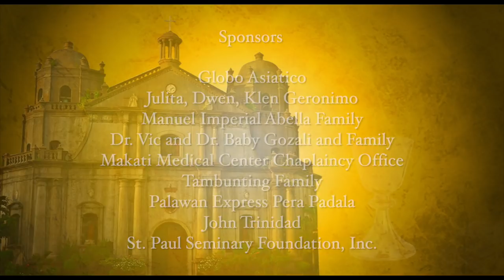Sambuhay TV | Visita Iglesia 2019 (Part 1/4) | Jesus: Bread of Life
Mga Kasambuhay, ngayong Holy Week 2019, inaanyayahan namin kayong makiisa sa taunang tradisyon ng Visita Iglesia tuwing Huwebes Santo. Ibinabahagi ng ST PAULS Philippines at ng ST PAULS Audiovisuals ang programang “Visita Iglesia, Jesus: Bread of Life” para sa lahat ng Katolikong nais gawing makabuluhan at makahulugan ang Semana Santa tungo sa mga Mahal na Araw, habang tinatahak natin ang landas ng Pagpapakasakit, Pagkamatay, at Muling Pagkabuhay ng Panginoong Jesus.

Ang tema ngayong taon ay umuugnay kay Jesus: Ang Tinapay ng Buhay at gayundin sa paggunita natin ng Year of the Youth, para sa mga kabataan na silang kinabukasan ng Simbahan at pananampalataya. Pangungunahan nina Fr. Domie Guzman Jr., SSP at Fr. Paul Marquez, SSP ang pagbisita sa 7 simbahan sa Naga City at Camaligan, Camarines Sur, na kinasasakupan ng Archdiocese of Nueva Caceres:
1. Metropolitan Cathedral and Parish of St. John the Evangelist
2. Our Lady of Peñafrancia Shrine and Parish
3. San Francisco Parish
4. San Antonio de Padua Parish
5. Immaculate Heart of Mary Chapel
6. St. Jude Thaddeus Archdiocesan Shrine and Parish
7. Minor Basilica of Our Lady of Peñafrancia

Lubos ang aming pasasalamat sa lahat ng mga tumulong sa video production na ito, lalo na sa mga bagong kaibigan sa Archdiocese of Nueva Caceres sa pamumuno ni Most Rev. Rolando J. Tria Tirona, OCD, DD, si Most Rev. Rex Andrew Alarcon, DD, sa mga kaparian at madre ng bawat parokya at kapilyang nakibahagi, at sa Daughters of St. Paul. Diyos mabalos!

Music Info: Cinematic Piano by AShamaluevMusic.

Music Info: One Down Dog by Wes Hutchinson

Keep SHARING and LIKING Sambuhay TV and be blessed! You can also visit our official Facebook page for other features.

-- BPI Savings Acct. No.: 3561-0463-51 – BPI Buendia-Chino Roces Branch
– BPI Savings Acct. No.: 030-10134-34 – BPI Harrison-Buendia Branch
– BDO Savings Acct. No.: 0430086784 – BDO Metropolitan Ave. Branch